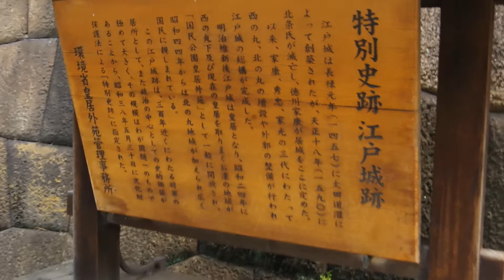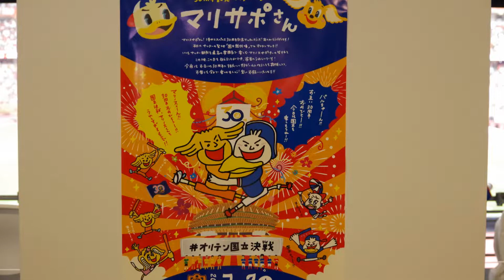【Away清水エスパルス戦】国立での30周年記念試合をトリコロールで染め上げる【マリサポVlog】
2022年7月2日
Away清水エスパルス戦は30年記念試合ということで新国立競技場での開催になりました
30年記念試合ということでイベント盛りだくさんの充実した試合になりました
Ｊリーグの魅力が多くの人に伝わるように、はじめてJリーグを観に行く人も楽しめるような動画を配信していきたいと思っています。
横浜FマリノスサポーターでJリーグ観戦時に選手の写真を撮り観戦を楽しんでいます。